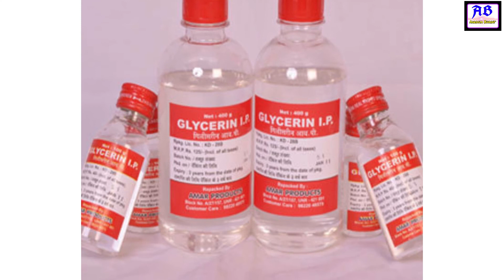नाखूनों को सफ़ेद करने के लिए सबसे अच्छा तरीका, नाखूनों को लम्बे मजबूत और सुंदर बनाने के रामबाण उपाय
h\u0026m,H\u0026M plus,
nails whitening, nails whitening with toothpaste. toothpaste for yellow nails. colgate toothpaste. yellow nails, home remedies for yellow nails, how to whiten yellow nails, how to get rid of yellow nail, yellow nails causes, how to get rid of yellow nails fast, yellow nails treatment, how to get rid of , ellow nails instantly, whiten yellow nails, stained nails, nails, nails care, white nails, peele nakun ko , afed kaise kare, home remedies in hindi, ayurved ke gharelu nuskhe,

Buy Nail set online:-

Buy Face products:-

Face Pack

Herbal Face Pack

Ubtan Face Pack

Buy Hair Growth products-

Hair growth serum

Serum For Falling Hair

Sesa Ayurvedic Hair Oil

Hair Growth Vitalizer

Buy Health Drinks-

Multigrains Health & Nutrition Drink

Gourmet Hi-Protein Slim Meal Shake

For kurti collection check below links-

For cotton kurti

Pure cotton salwar suit

Cotton Anarkali Kurti

Anarkali cotton kurti

A line cotton kurti

Best kurti

Choice Kurti

For night dress check berlow links-

Welver printed 2 pcs night dress

Satin red cocor night dress

Mehroom 4 pcs night dress

new blue Nightwear for Honeymoon

Track suit night dress

For jewellery set check below links-

Kundan Dulhan Bridal Jewellery Set

Ethnic Gold Plated Wedding Jewellery

Gold Plated Wedding Jewellery Pearl

Golden Gold Plated Complete Jewellery

For finger ring check below links-

Solitaire Crystal Ring

Fancy Flower Ring

Yellow Chimes Red Heart Ring

Combo of 4 Ethnic Finger Rings

Today breaking news in pakistan
Today breaking news ary
Today breaking news in pakistan live
Today breaking news coronavirus in pakistan
Today breaking news about exam of 2nd year in pakistan

Hu0026M plus
Fancy suit wholesale market
Saste suit
Suit wholesaler
Girls suits
Aaj tak
Aaj tak videos
how to grow nails faster and stronger
nail growth tips
Grow Long Strong Nails Fast
Grow Long Strong Nails
Grow Long and Strong Nails Fast
I use this method
I use
my Nails Grow Super Fast
Nails Grow Super Fast
Grow Super Fast
Super Fast
fast nails growth tips
Strong Nail Growth Tips
nails growth
Nails
Long and Strong Nails Fast
method
nails grow faster
Nails badhane ka tarika
Nails design
saral gharelu nuskhe
नाखूनों पर पड़े काले व पीले निशान को हटाने का आसान घरेलू नुस्खा
Fair And Healthy Nails At Home
nakhoon ko swasth rakhne ka gharelu nuskha
nakhoon ko saaf karne ka gharelu nuskha
nakhoon ko saaf karne ka gharelu upay
nakhoon ko saaf karne ka gharelu tareeka
nakhoon ko saaf kaise kare
fair nails at home in hindi
fair nails
healthy nails at home
fair nails at home
fair and healthy nails at home in hindi
healthy nails
fair nails tips at home